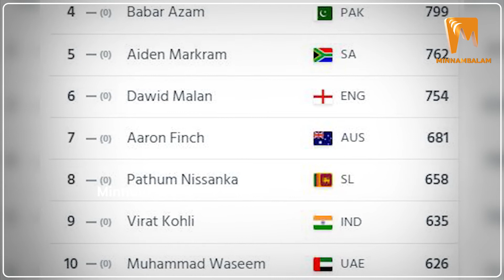Virat Kohli | மீண்டும் டாப் 10-ல் விராட் கோலி… ICC Rank லிஸ்டில் அதிரடி முன்னேற்றம்!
Virat Kholi  | மீண்டும் டாப் 10-ல் விராட் கோலி… ICC Rank லிஸ்டில் அதிரடி முன்னேற்றம்!

Script - Monisha
Voice - Abdul Rafik Bagurudeen

About Minnambalam